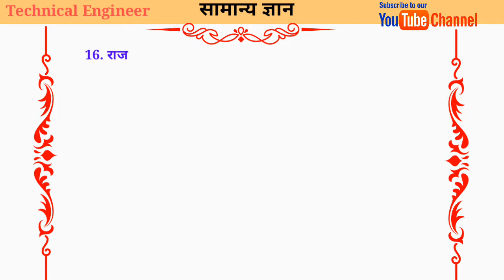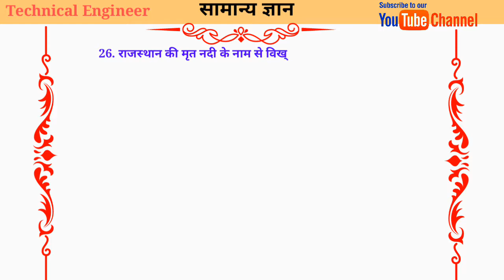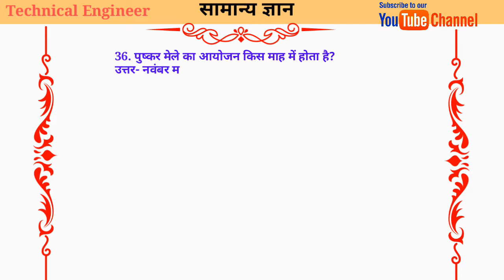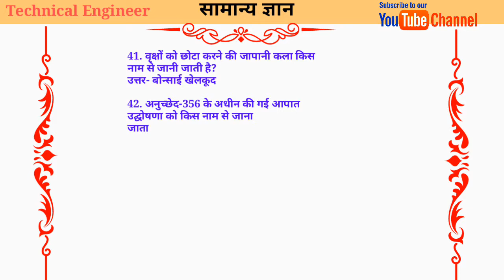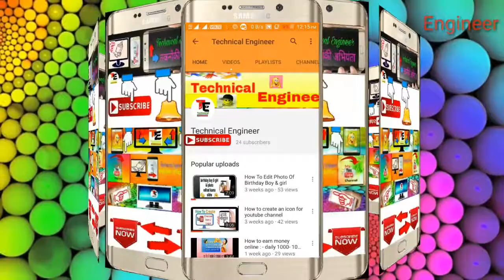Expected Static GK 45 Questions in RRB ( भारती रेलवे परीक्षा 2018) # 1 #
नमस्ते दोस्तों। इस वीडियो में आप सामान्य ज्ञान से पूछे गए । प्रश्न को देखोगे। जो कि बिचले परीक्षाओं में पूछे जा चुके है।
general knowledge tutorial in hindi,
general knowledge videos in hindi 2016,
general knowledge videos in hindi for kids,
general knowledge world in hindi